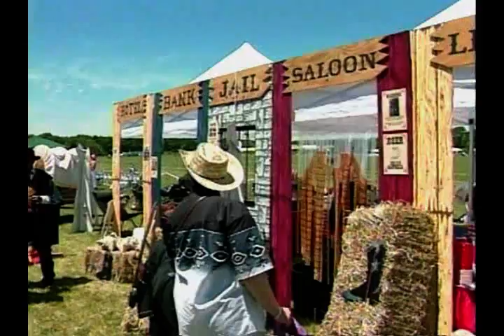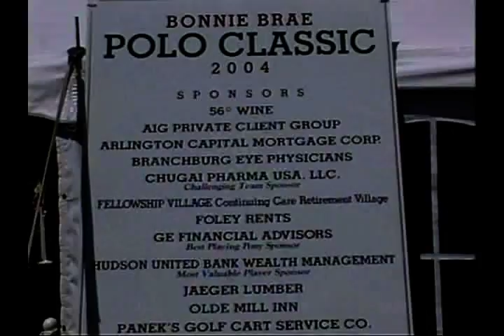Polo Classic '04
Herb goes to the Polo Classic. This Polo Classic is a fund raiser for the Bonnie Brae School. This is also a tailgate party for some. The matches are interesting along with the tailgating. As you will see this was a fun day for all along with raising money for a great cause.